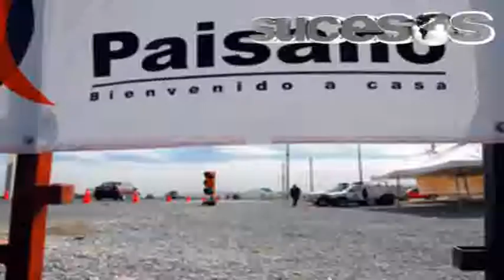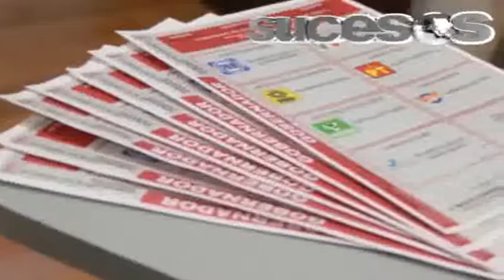Sucesos Sonora 2- 3 de Julio 2012